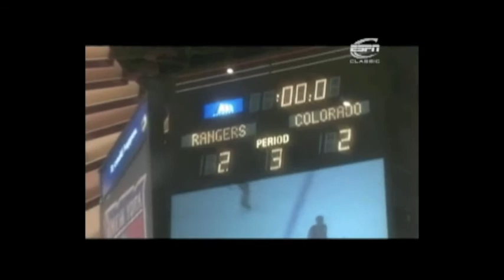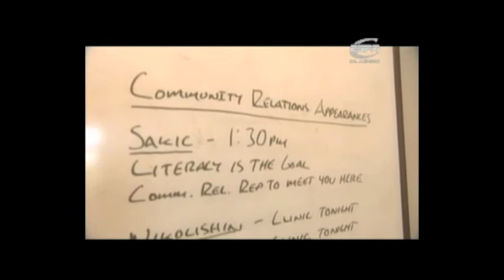ESPN The Season - Colorado Avalanche Part 1.3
ESPN follows the 2003-04 Avalanche season. The Avalanche team featured a stacked roster of Forsberg, Sakic, Hejduk, Tanguay, Blake, Foote, Kariya, and Selanne.

Part 1.3 of 1.4